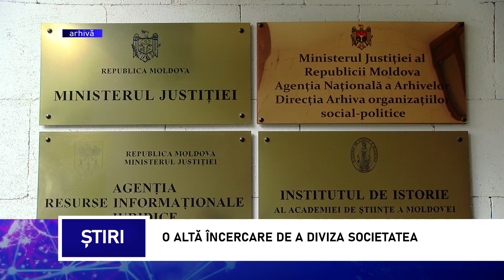O altă încercare de a diviza societatea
O altă încercare de a diviza societatea. Așa a comentat deputatul independent, Marina Tauber, inițiativa Ministerului Justiției, care presupune refuzul de a traduce în limba rusă documentele publicate în Monitorul Oficial.